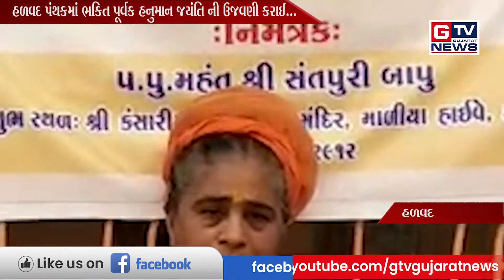હળવદ:-પંથકમાં ભકિત પૂર્વક હનુમાન જયંતિ ની ઉજવણી કરાઈ...